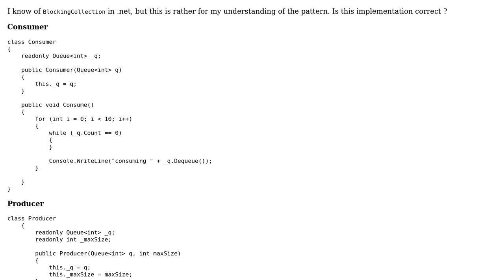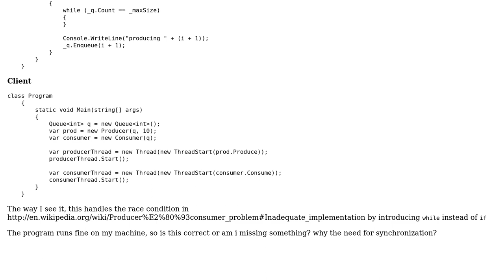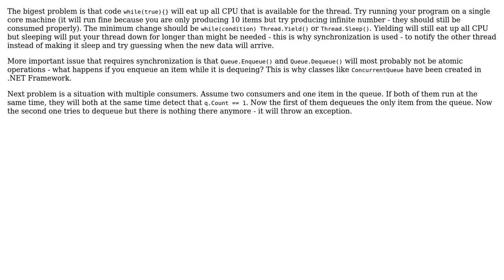Code Review: Lock-free producer/consumer implementation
With thanks & praise to God, and with thanks to the many people who have made this project possible! | Content (except music & images) licensed under CC BY-SA | Music | Images & others | With thanks to user rolfl user Omar Gamil user Knagis and the Stack Exchange Network Trademarks are property of their respective owners. You are responsible for your own actions.